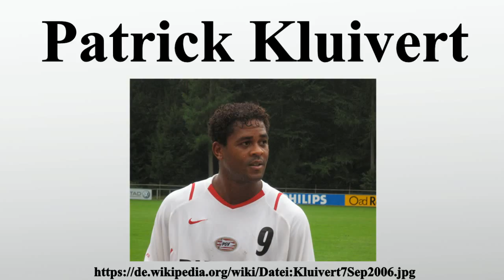Patrick Kluivert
Vielen Dank für Ihre Unterstützung:

Patrick Stephan Kluivert ist ein ehemaliger niederländischer Fußballspieler und jetziger Teamchef der Nationalmannschaft von Curaçao.

Bild-Copyright-Informationen
Urheber Info: Die Autorenschaft wurde nicht in einer maschinell lesbaren Form angegeben. Es wird GHoeberX~commonswiki als Autor angenommen (basierend auf den Rechteinhaber-Angaben).